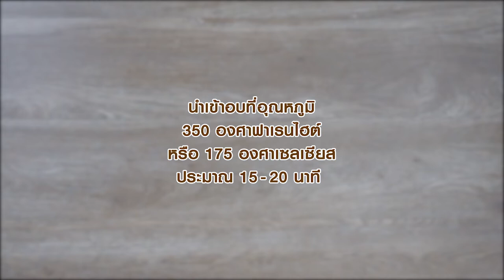ช็อกโกแลตสตรอว์เบอร์รีคุกกี้ สูตรเด็ดจาก อ. ยิ่งศักดิ์ ฟอลคอน